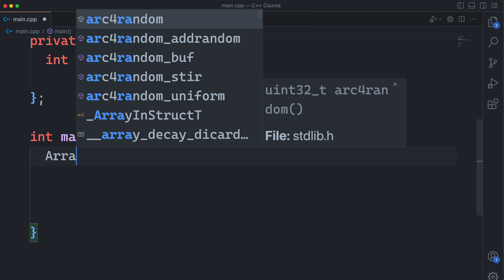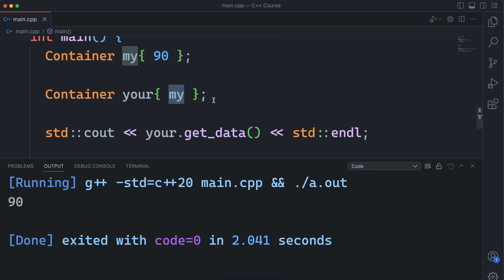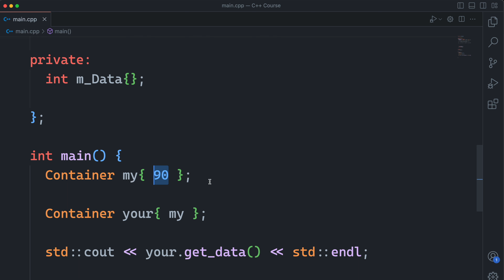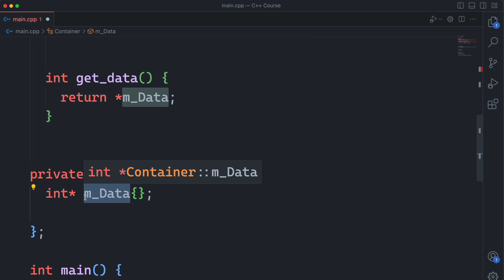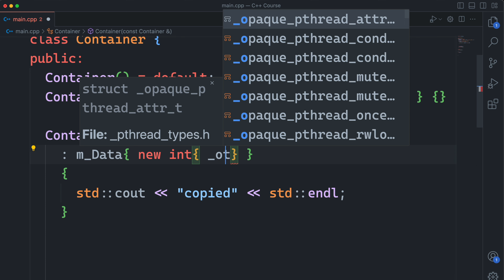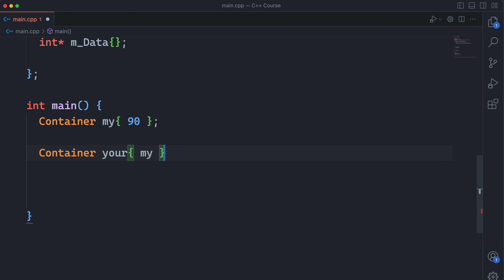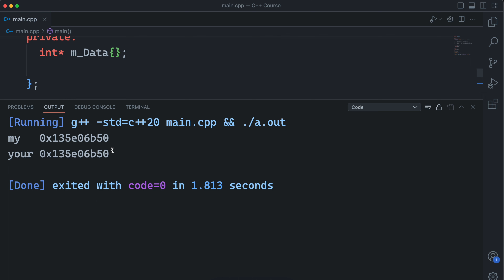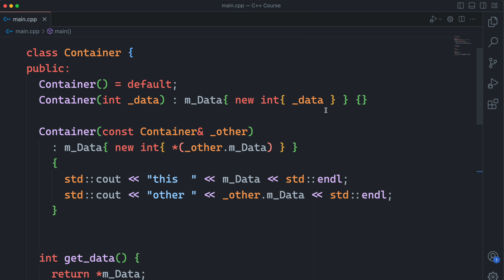#64 Copy constructors in C++ programming (Hindi)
In this video, we'll explore the concept of copy constructors in C++. A copy constructor is a special member function used to create a new object as a copy of an existing object of the same class. Understanding how to define and use copy constructors is crucial for precise object cloning and proper resource management.